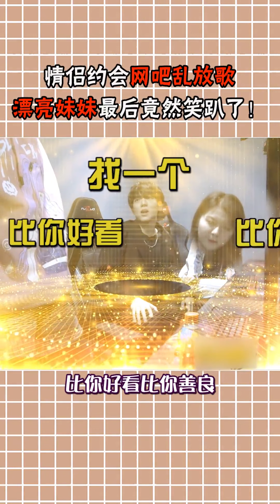萝莉音小伙网吧相亲奔现，甜美声音激情撩汉，隔壁姐妹花最后笑趴了！【戏精大爆炸】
请放心，本视频是一部原创拍摄的视频，没有任何不良行为。 萝莉音小伙网吧相亲奔现，甜美声音激情撩汉，隔壁姐妹花最后笑趴了！【戏精大爆炸】